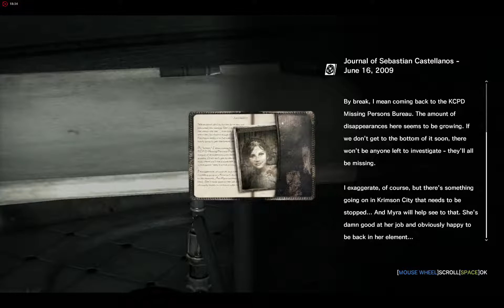The Evil Within Walkthrough Part 24 Chapter 8 (Nightmare Difficulty)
Hi there this is Ian. I personally enjoy almost any types of games, ranging from horror, adventure, action, third/first person shooter, survival to stealth. Welcome to the channel!!

Here is my rig configuration at the time of recording:

CPU: Intel Core  i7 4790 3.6 GHz (up to 4.0GHz)
CPU Cooler: Deepcool Captain 120
GPU : Sapphire Radeon R9 Fury Nitro
Ram: KLEVV GENUINE Series DDR3 2400 8GBX2 (16 GB)
Motherboard : MSI Z97 GAMING 3
OS SSD: ADATA SP600 256GB
HDD:
Seagate Barracuda 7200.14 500GB (where the game is installed)
Toshiba DT01ACA300 3TB SATA3 6Gb/s /64MB
WD WD1600JS-75NCB1 160GB
PSU : Cooler Master V650S
Case : Cooler Master Elite 372
Case Fan: Cooler Master Jetflo120 X2,
                  Jamicon 14cm case fan X1

All settings on ultra/high
except anti aliasing and motion blur, i tend to turn them off or set anti-aliasing to FXAA
Resolution at 1920x1200